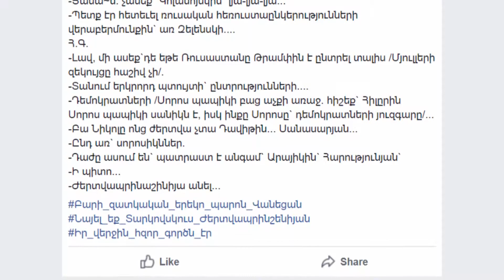Բա Նիկոլը ո՞նց ժերտվա չտա Դավիթին․․․